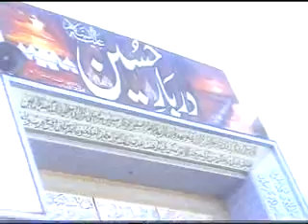Zakir Zaigham Abbas shah shahadat imam Hussain (a.s) part 1